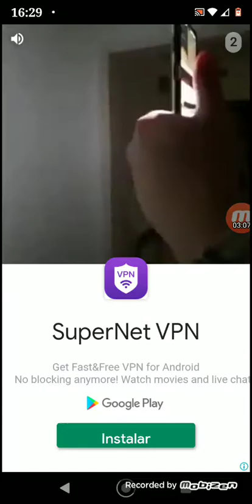The basketball no dancing line parte 3🏀